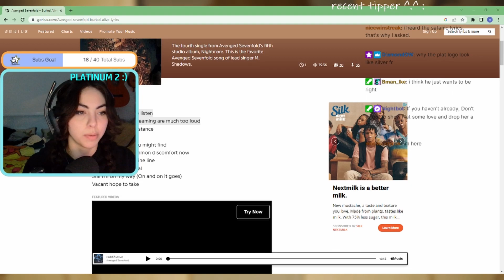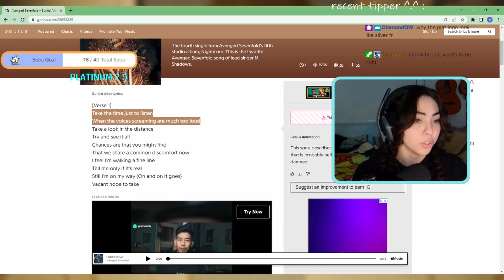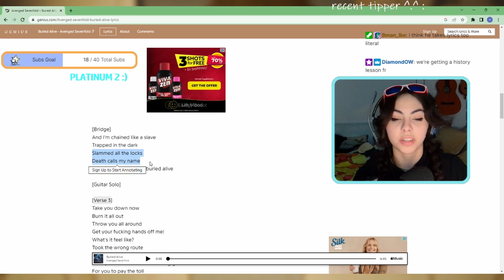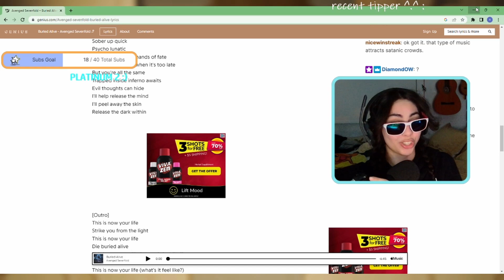Nattaleet listens to devil music?!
yes, im here to educate